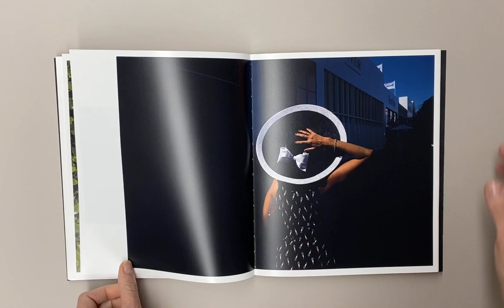'Anything Can Happen' photo book by Jesse Marlow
Australian artist Jesse Marlow is the master of street photography and curating photo series into essays and photo books. This limited edition photo book was produced to be packaged with the Leica Q camera. Find out more at jessemarlow.com and leica-store.com.au, or make your own photo book at momentopro.com.au or momentopro.co.nz.